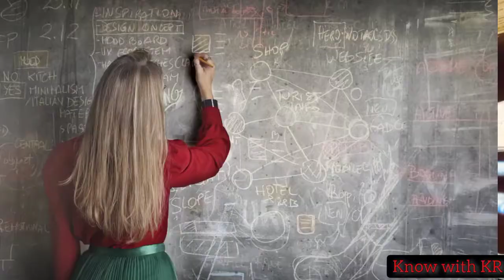চাঁদ ধ্বংস হলে পৃথিবী ও ধ্বংস হবে 😓 What will happen if Moon Vanished ? (বৈজ্ঞানিক ব্যাখ্যা)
চাঁদ পৃথিবীর জন্য কতটুকু গুরুত্বপূর্ণ ? ( science & Hypothesis )
চাঁদ পৃথিবীর জন্য কতটুকু গুরুত্বপূর্ণ ? What will happen if Moon Vanished ? (বৈজ্ঞানিক ব্যাখ্যা)

What if our moon disappears. What a moon. Why the moon is so important. If there is no moon or if the moon sings, I explained in today's video what will be the problems of the world. The moon, the sun is very important to us. Without the moon, it would be very difficult for an organism to survive. The earth is in control because of the moon. Also in this video I talked about the moon and the effect of the moon on the earth. I told him that if the moon is lost, what will be the effect on the earth. I am Khaledur Rahman throughout the entire video. You see KNOW WITH KR

কি হবে যদি আমাদের চাঁদ গায়েব হয়ে যায় । চাঁদ কি । চাঁদ কেন এতো গুরুত্বপূর্ণ । চাঁদ না থাকলে বা চাঁদ গায়েন হলে পৃথিবীর কি কি সমস্যা হবে আজকের ভিডিও তে ব্যাখ্যা করলাম । চাঁদ , সূর্য আমাদের জন্য অনেক গুরুত্বপূর্ণ । চাঁদ না থাকলে জীবের বেঁচে থাকা অনেক কঠিন হবে । চাঁদের কারণে পৃথিবী কন্ট্রোলে আছে । এছাড়া এই ভিডিওতে চাঁদ ও পৃথিবীতে চাঁদের প্রভাব নিয়ে কথা বললাম । তার সাথে বললাম যদি চাঁদ হারিয়ে যায় তবে পৃথিবীতে এর কি কি প্রভাব হবে । সম্পুর্ন ভিডিও জুড়ে আমি খালেদুর রহমান আছি । আপনারা দেখছেন KNOW WITH KR

Your Query
1. What will happen is Moon VANISHED
2. why moon important For earth
3. Moon Work stop
4. Moon important fact
5. why moon so important for earth
6. Moon
7. moon and earth
8. galaxy fact
9. what will happen if moon Destroy
Bangla -
১. চাঁদের গুরুত্ব
2. চাঁদ গায়েব হলে কি হবে
3. কি হবে যদি চাঁদ গায়েব হয়ে যায়
৪. কেন চাঁদ ধ্বংস হলে পৃথিবী ধ্বংস হবে
5. চাঁদ কেন সৃষ্টি হয়েছে
6. চাঁদ ও পৃথিবীর উপর চাঁদের প্রভাব
7. চাঁদ কেন প্রয়োজন
8. আমাদের উপগ্রহ হারিয়ে গেলে কি হবে
9. আমাদের উপগ্রহ কেন প্রয়োজন ?